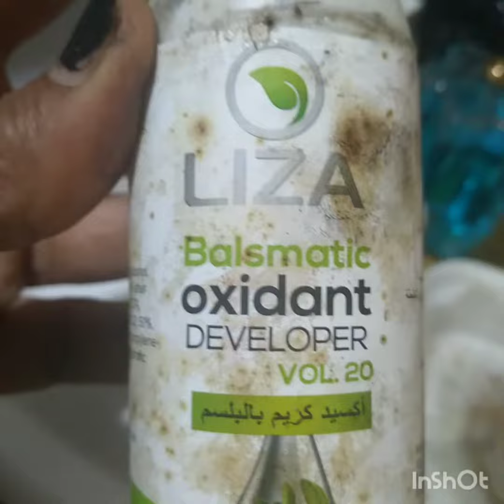أسهل وابسط طريقه لرسم الحنه علي ايديكي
حنه بنات مطروح ازاي تعملي احلي رسومات حنه باسهل  طريقه وأقل مجهود